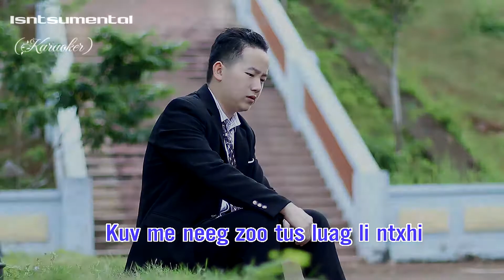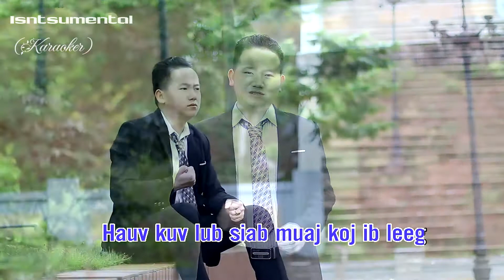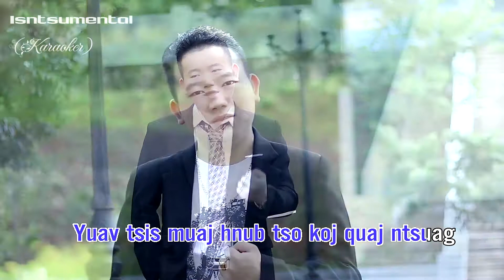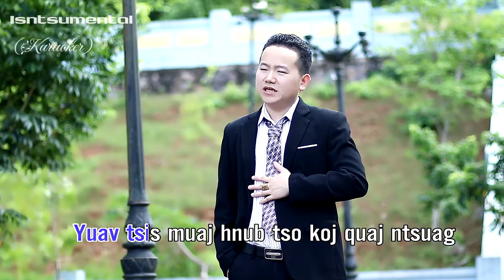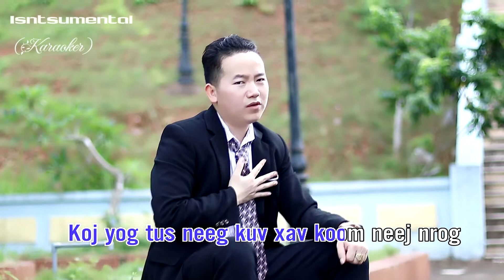Koj Yog Tug Kuv Hlub Tshaj ( Karaoke) , Aphong tour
Tso karaoke rau txhua tug tau hu ua si